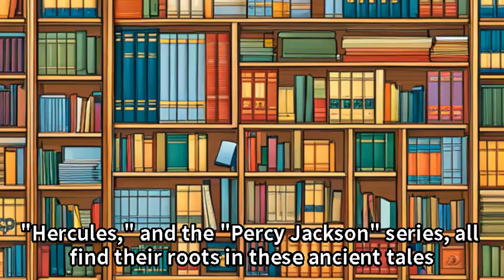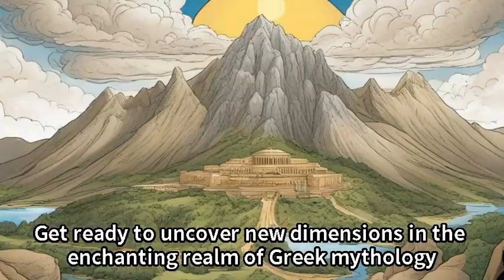History S| Greek Mythology Beginnings and Gods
Discover the captivating world of mythology in today’s video where we unfold the enigmatic realms of Greek myths. Starting with the chaotic beginnings of the cosmos, witness the epic battles between the formidable Titans and the divine Olympian gods. Dive deep into the illustrious tales of iconic deities like Zeus, exploring their powerful roles, tumultuous love affairs, and adventurous exploits.

Journey through the celestial conflicts and the intricate interplay of divine and mortal realms, unveiling how these legendary tales echo in the corridors of history and culture. Recognize the profound influences of these ancient myths, not only in historical and cultural tapestries but also in the myriad inspirations evident in contemporary art and stories.

Allow the allure of mythology to enlighten your understanding of the world, offering valuable insights into the timeless lessons woven into the fabric of these epic tales. Tune in, explore, and let the mythical sagas awaken your imagination and curiosity!